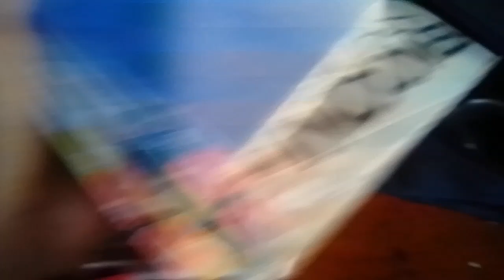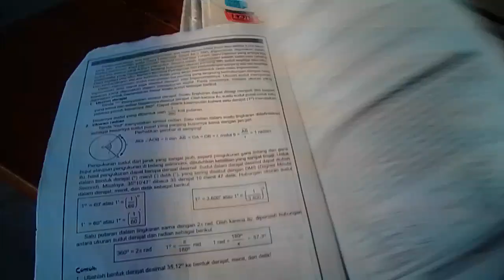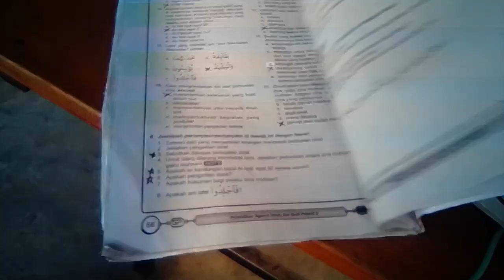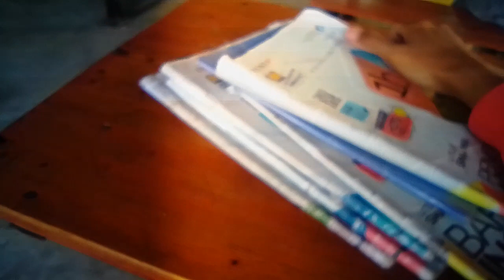Lagi ngelus-lusin kucing jalanan + Info penting buat kalian semua nya ❤️ - D.3.R.|M.A. Channel